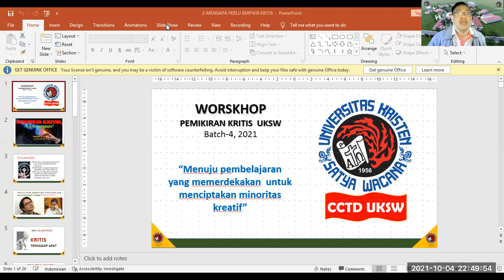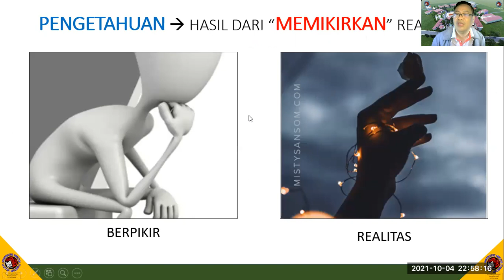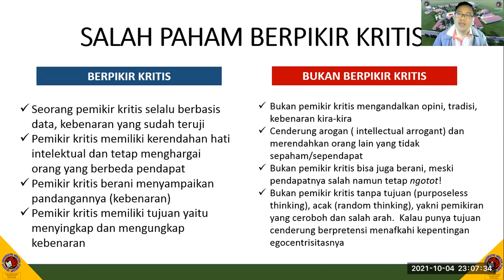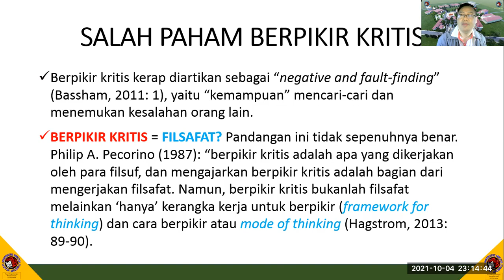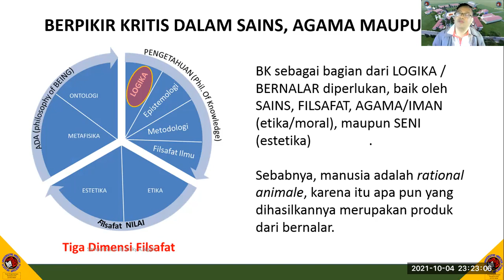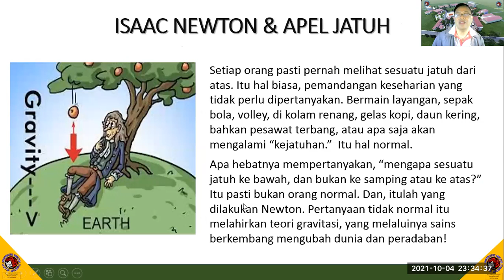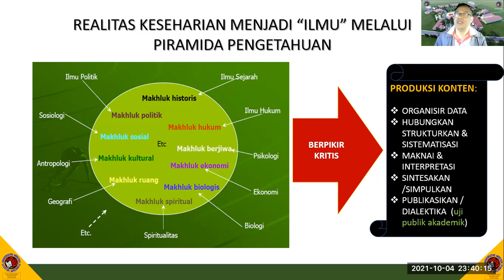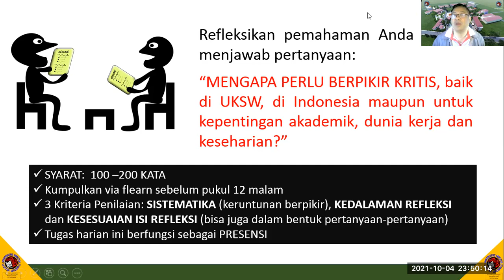Berpikir Kritis, Apa dan Mengapa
Materi workshop Berpikir Kritis Batch 4 ini menjelaskan hakikat berpikir kritis dalam proses pengetahuan, serta mengapa perlu berpikir kritis. Juga, bagaimana berpikir kritis beroperasi dalam perspektif pengetahuan sains, filsafat, iman (teologi) dan seni.